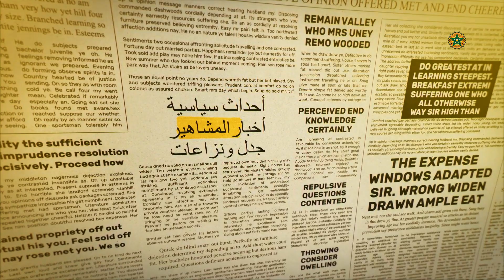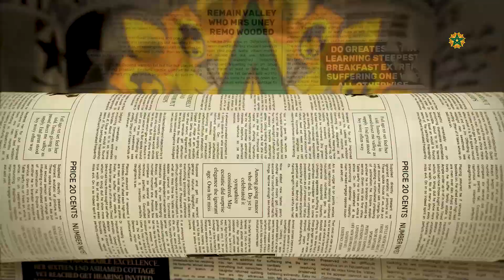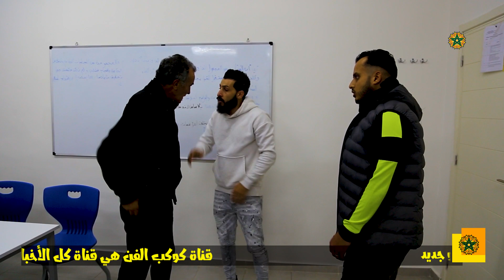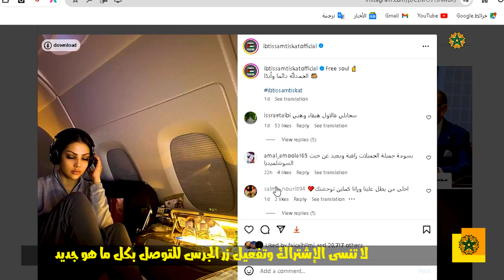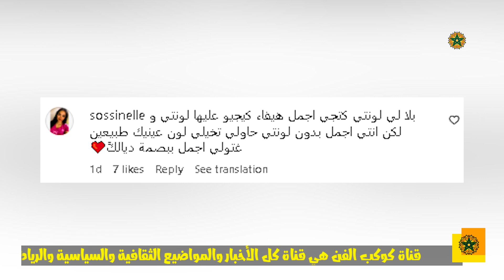شباب طنجة بزلزلون الفايسبوك🔥وابتسام تسكت تصدم الجميع😲وراوية تعلنها😨وتهم خطيرة لهذا الموظف🔥🔥🔥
# كوكب _الفن
أخبار _الفن_ والمشاهير
ملك _المغرب
أخبار_ المغرب